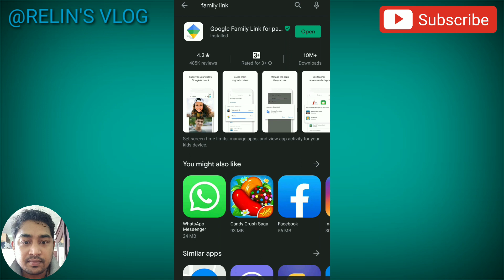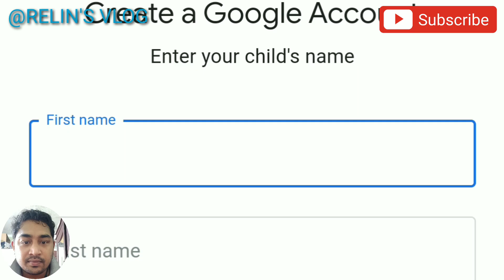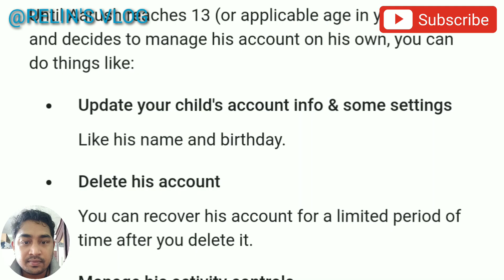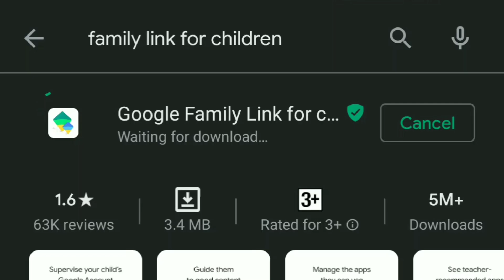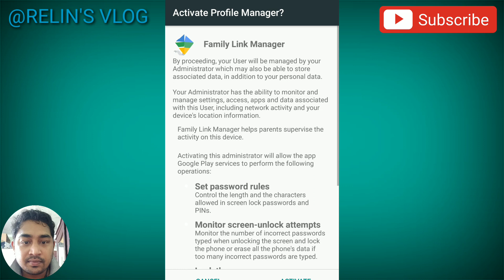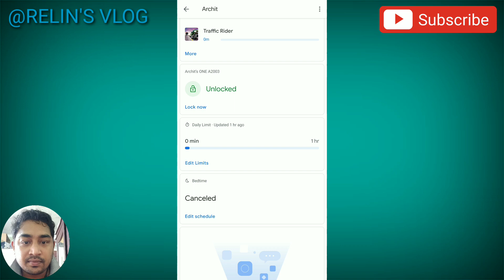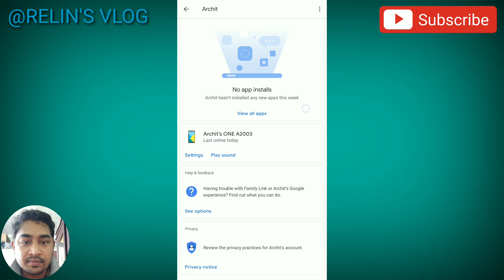Google Family Link Tutorial Malayalam | Parental Control for Android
App Link:-
Google Family Link for parent

Google Family Link for Children & Teenager's

In this video I will show you all around the Google Family Link app, How to create a child account, and how to manage parental control for your child's android device.